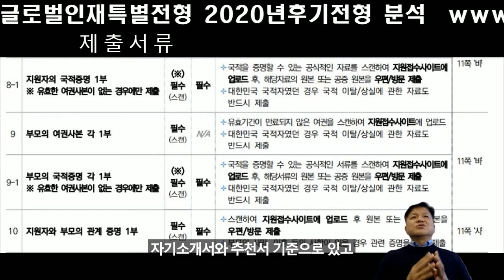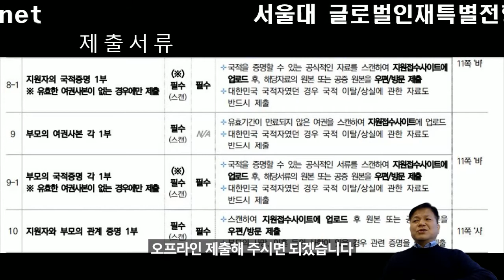서울대 글로벌인재특별전형1 후기모집 부모 모두 외국인인 외국인전형 제출서류4 신분서류